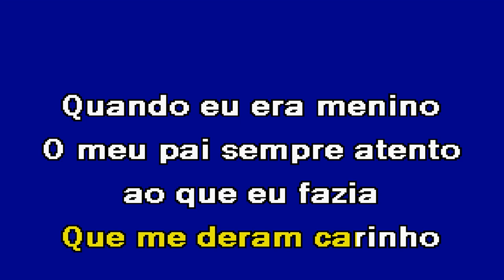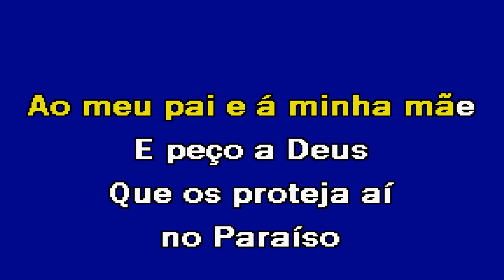SAUDADE DE MEUS PAIS Daniel Rodrigues Karaoke